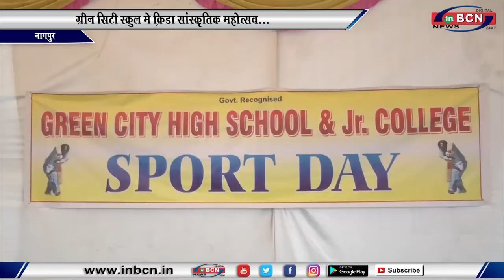ग्रीन सिटी स्कुल मे क्रिडा सांस्कृतिक महोत्सव...INBCN NEWS